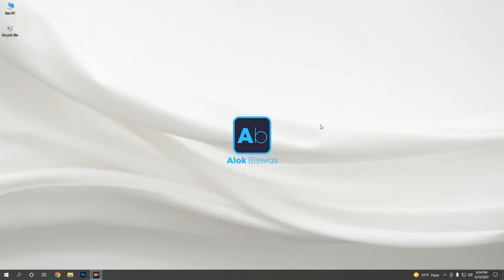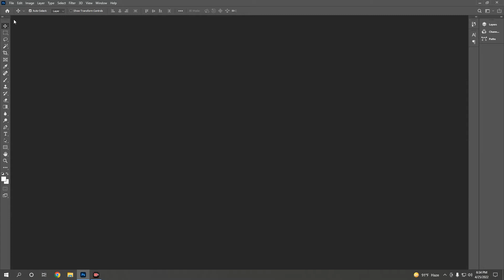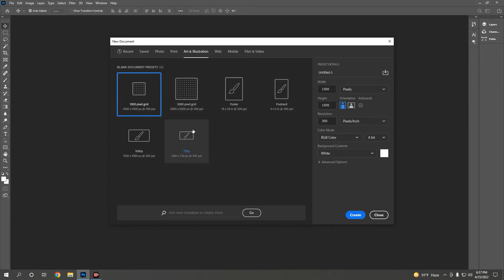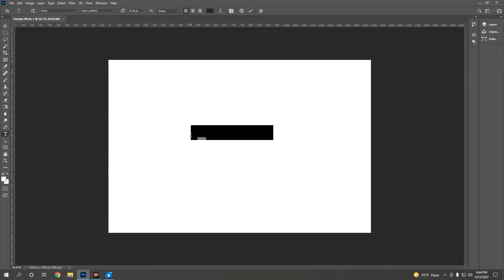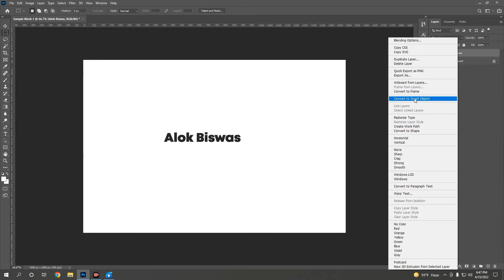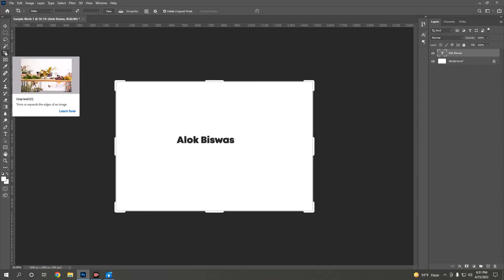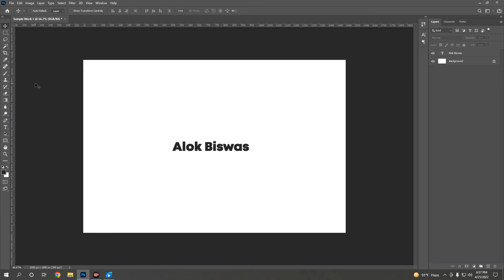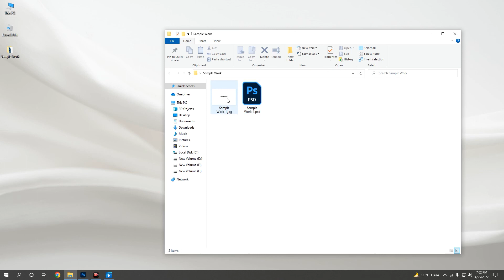Photoshop A to Z Bangla Tutorial | Photoshop Basic for Beginners | Photoshop All tools Bangla 2022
All tools of adobe photoshop in Bangla. Photoshop A to Z Bangla Tutorial | Photoshop Basic for Beginners | Photoshop All tools Bangla 2022.
Basic Tutorial Adobe Photoshop for Beginners. Graphic Design Bangla Tutorial

Learn Adobe Photoshop with FREE. Photoshop tools and techniques. You'll start at the beginning and work quickly into more exciting techniques. Learn how to use Photoshop layer styles, how to change color levels, how to retouch and manipulate images, and much more.

In this Photoshop tutorial you will learn how to Know work adobe Photoshop all Tools with simple and easy steps. In this tips and tricks you know the concept of all Tools in Photoshop.

How to Use Pattern Stamp Tool in Photoshop, How to Use History Brush Tool in Photoshop, How to Use Art History Brush Tool in Photoshop, How to Use Eraser Tool in Photoshop
, How to Use Background Eraser Tool in Photoshop, How to Use Magic Eraser Tool in Photoshop, How to Use Gradient Tool in Photoshop
, How to Use Paint Bucket Tool in Photoshop, How to Use Blur Tool in Photoshop, How to Use Sharpen Tool in Photoshop, How to Use Smudge Tool in Photoshop
, How to Use Dodge Tool in Photoshop, How to Use Burn Tool in Photoshop, How to Use Sponge Tool in Photoshop, How to Use Pen Tool in Photoshop
, How to Use Freeform Pen Tool in Photoshop, How to Use Curvature Pen Tool in Photoshop, How to Use Add Anchor Point Tool in Photoshop
, How to Use Delete Anchor Point Tool in Photoshop, How to Use Convert Point Tool in Photoshop, How to Use Horizontal Type Tool in Photoshop, How to Use Vertical Type Tool in Photoshop
How to Use Move Tool in Photoshop, How to Use Rectangular Marquee Tool in Photoshop, How to Use Elliptical Marquee Tool in Photoshop
, How to Use Single Raw Marquee Tool in Photoshop, How to Use Single Column Marquee Tool in Photoshop, How to Use Lasso Tool in Photoshop, How to Use Polygonal Lasso Tool in Photoshop
, How to Use Magnetic Lasso Tool in Photoshop, How to Use Object Selection Tool in Photoshop, How to Use Quick Selection Tool in Photoshop
, How to Use Magic Wand  Tool in Photoshop, How to Use Crop Tool in Photoshop, How to Use Perspective Crop Tool in Photoshop, How to Use Frame Tool in Photoshop
, How to Use Eyedropper Tool in Photoshop, How to Use Spot Healing Brush Tool in Photoshop, How to Use Healing Brush Tool in Photoshop,